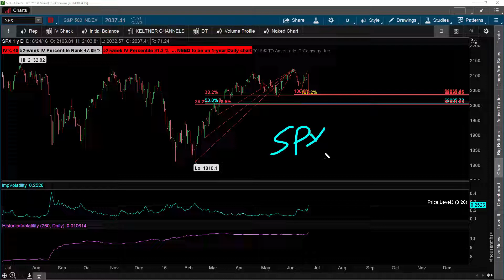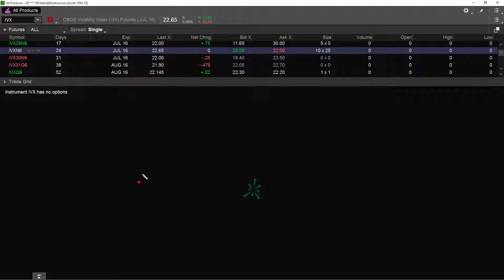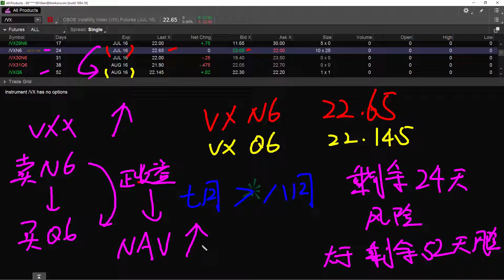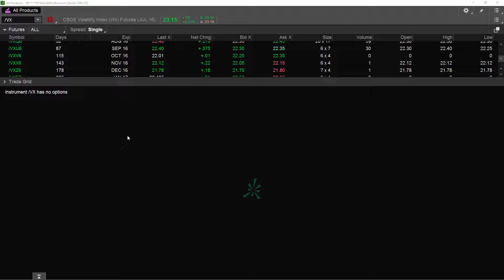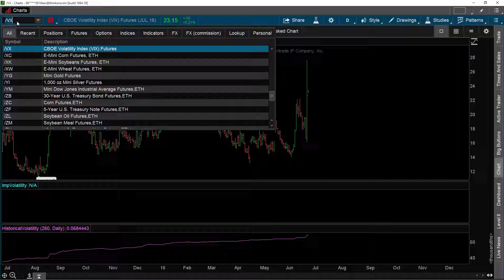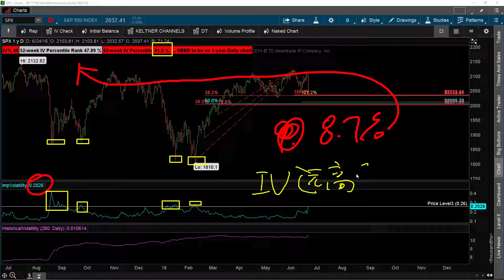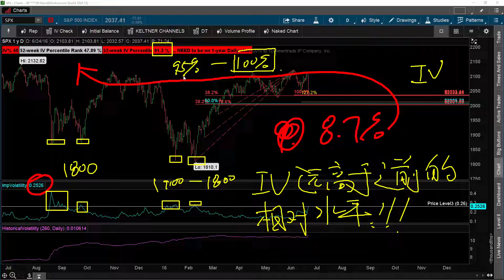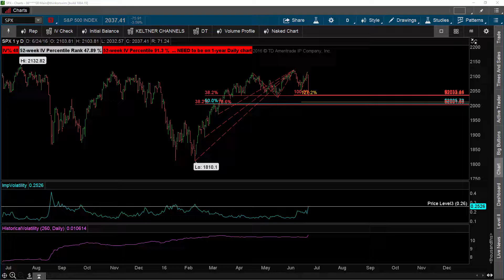PPT金融 06-26-2016 Daily Commentary [Free Edition]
在周五, UVXY暴涨44%, 许多朋友或许会误以为UVXY仍然有巨大的上涨空间. 本周末的视频研报里, 我来给你们泼一盘冷水.

An investor could potentially lose all or more than the initial investment. Risk capital is money that can be lost without jeopardizing ones’ financial security or life style. Only risk capital should be used for trading and only those with sufficient risk capital should consider trading. Past performance is not necessarily indicative of future results.

Hypothetical Performance Disclosure: Hypothetical performance results have many inherent limitations, some of which are described below. No representation is being made that any account will or is likely to achieve profits or losses similar to those shown; in fact, there are frequently sharp differences between hypothetical performance results and the actual results subsequently achieved by any particular trading program. One of the limitations of hypothetical performance results is that they are generally prepared with the benefit of hindsight. In addition, hypothetical trading does not involve financial risk, and no hypothetical trading record can completely account for the impact of financial risk of actual trading. for example, the ability to withstand losses or to adhere to a particular trading program in spite of trading losses are material points which can also adversely affect actual trading results. There are numerous other factors related to the markets in general or to the implementation of any specific trading program which cannot be fully accounted for in the preparation of hypothetical performance results and all which can adversely affect trading results. “Risk Disclosure: